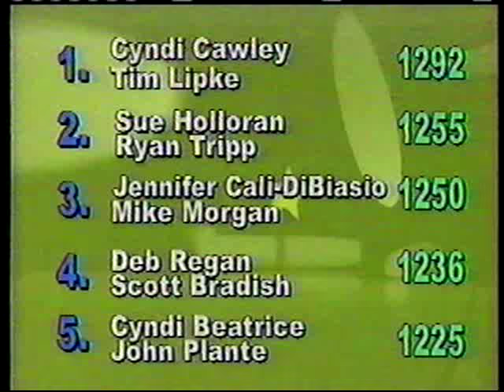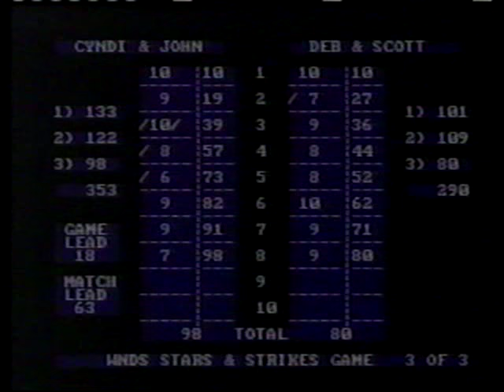Candlepin Stars & Strikes - Cyndi Beatrice & John Plante vs. Deb Regan & Scott Bradish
To wrap up 2015 here's another Stars & Strikes show, with the mixed doubles format being a part of this ladder series from I believe the 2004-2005 season.

Enjoy and happy new year everyone! :)